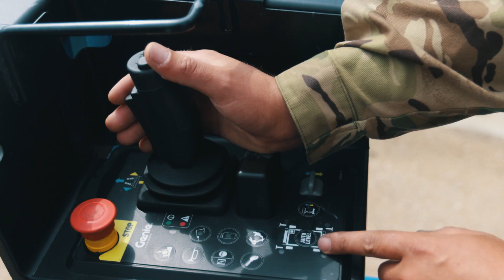Biztonságos munkavégzés a magasban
Új gép segíti az MH 37. II. Rákóczi Ferenc Műszaki Ezred katonáinak munkáját. A Genie GS-3369 RT típusú elektromos önjáró ollós emelővel az alakulat szakemberei biztonságban végezhetik a munkákat a magasban is.

Készítette:

▶ Karsai Mátyás
▶ Ördög Kovács Márton
▶ Szűcs László
▶ Zsalakó István